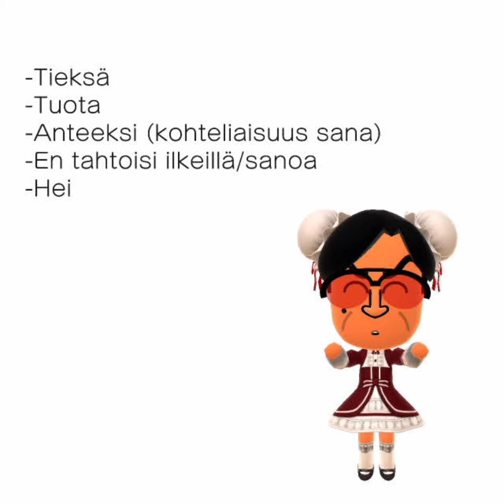Evolution of Samu's favorite costume 3